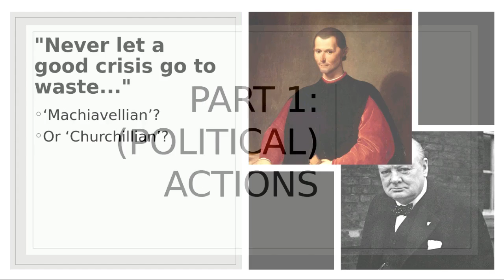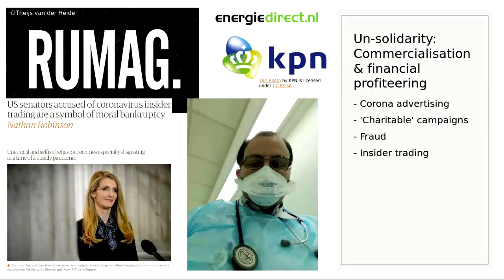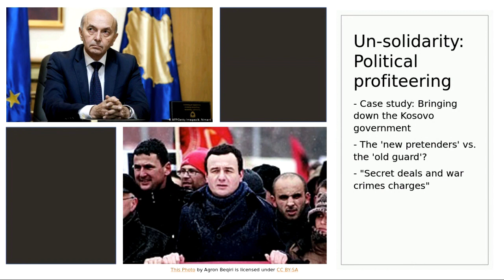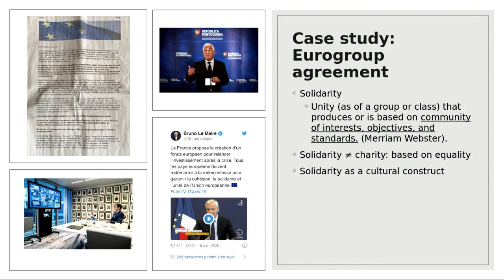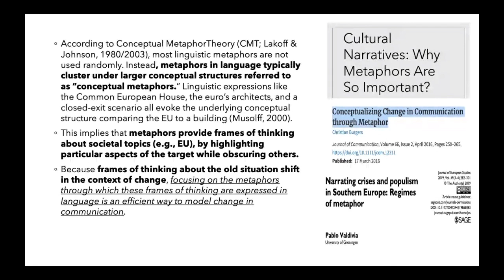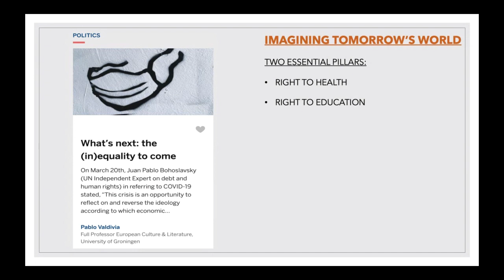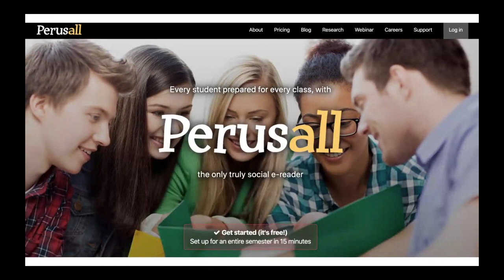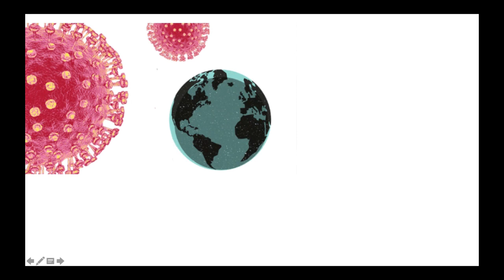Cultures of the Crisis - Lec. 1 - Valdivia, Jansma, Leigh - Cultural Narratives of Crisis & COVID 19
"Cultural Narratives of Crisis and COVID-19: Metaphors, (Un)Solidarity and Political Profiteering"
by Prof Dr Pablo Valdivia, Judith Jansma, MA and James Leigh, MA
Host: Dr Florian Lippert
This lecture is presented in association with the Harvard John A. Paulson School Of Engineering and Applied Sciences.

This is the first lecture of the series "Cultures of the Crisis. Corona and Beyond - Problems, Practices, Perspectives", presented by the chair group  European Culture and Literature at the University of Groningen.

The lecture will address the commodification or mercantilization of the current COVID-19 crisis, and how this orientates and defines our actions, decisions and worldviews. In other words: what does this crisis reveal about ourselves and our societies? First, we will look into concrete (political) actions that dominated the news, then we move to cultural modes of thinking, such as polarization, stereotypes and bias, that underlie these actions. Finally, we will analyze the role of culture, and metaphors in particular, both as a political tool as well as a potential for social change.